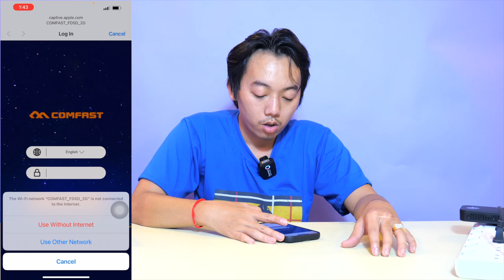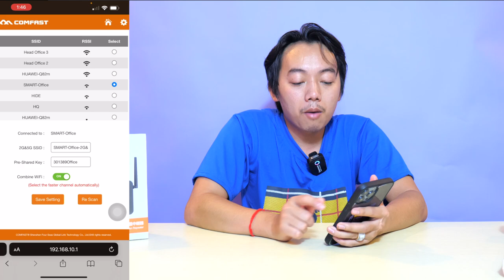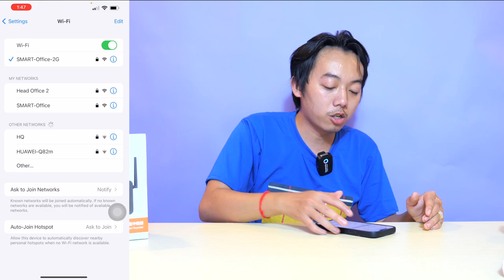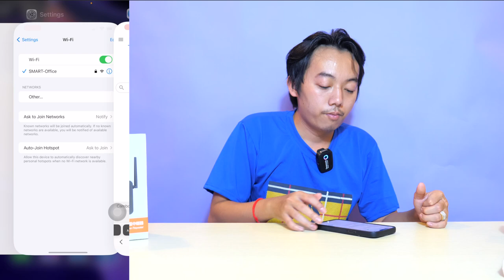ធ្វើមិចអោយផ្ទះយើងមានសេវា WiFi បានឆ្ងាយ | របៀបប្រើប្រាស់ និង Set up Wifi Extender